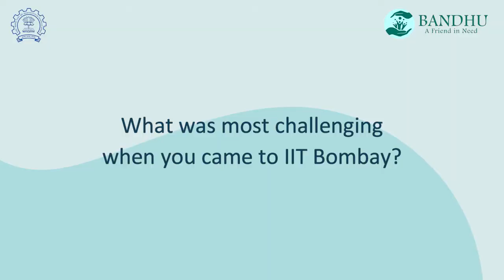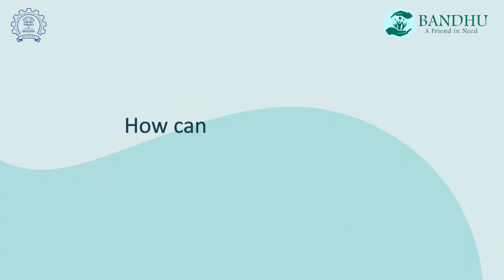Meghna says connecting with parents regularly is a must! - Relationship with parents - Episode 2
While some IITians may have lived away from home before, for some others this may be their first time away. Either way, it is natural to be experiencing a range of different emotions. Moving out from our home and loved ones to a campus with people we don’t know is not easy. One may feel a sense of loss, longing for home and all its related aspects (the food!), or feeling lonely. Whatever your experience may be, remember not to lose touch with parents. They will always be there for you.